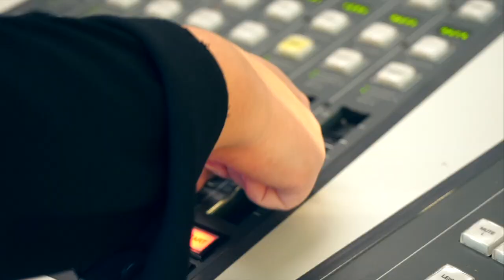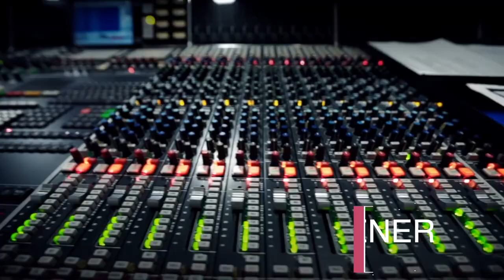SWR 3 Demo 2024 - Foster Kent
SWR3 - die Nummer 1 in Deutschland - mit neuen Jingles von FOSTER KENT